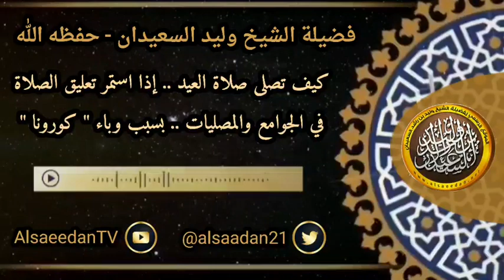كيف تصلى صلاة العيد .. إذا استمر تعليق الصلاة في الجوامع والمصليات بسبب الوباء؟ الشيخ وليد السعيدان